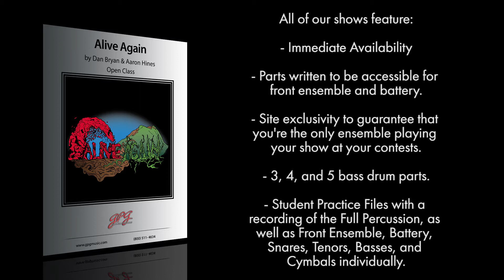Alive Again by Dan Bryan & Aaron Hines [Indoor]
This show was originally themed in an abandoned theatre. Performers came to life out of the set, remembered their love of performing, and transformed the theatre for opening night in the modern era of soundscape, music, and effect. Choose your own theme and let this brilliant soundtrack be your vehicle for the coming season!

“Alive Again” was originally performed in 2017 by Open Class Finalist, NorCal Indoor.